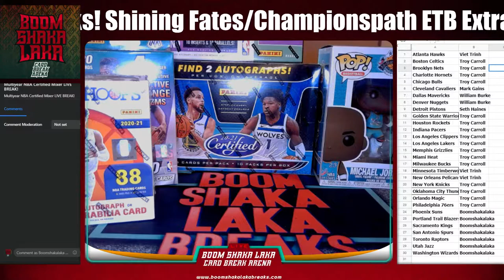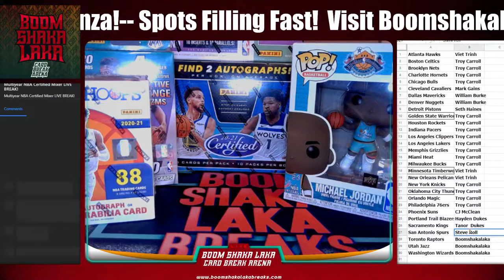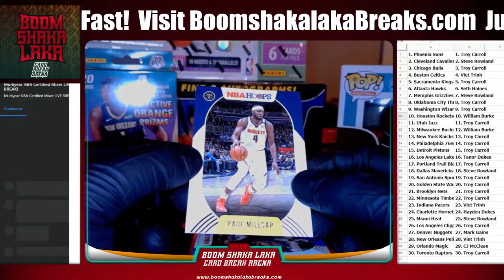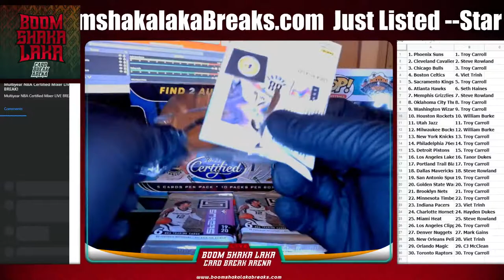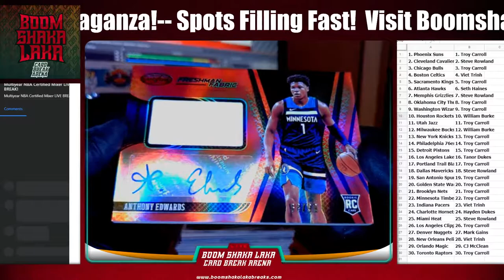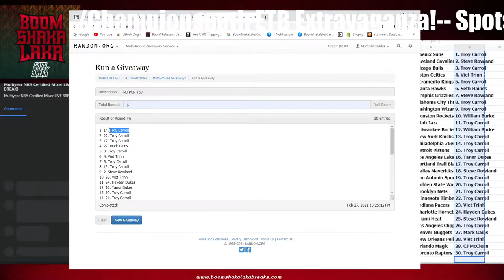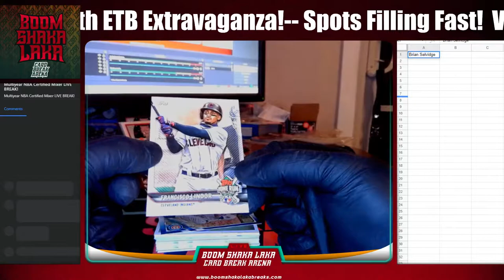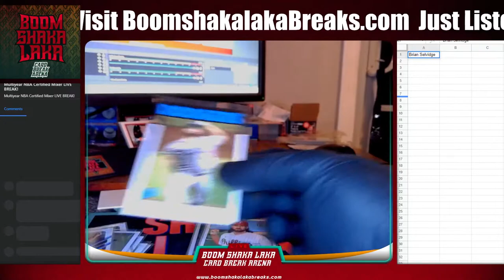Multiyear NBA Certified Mixer LIVE BREAK!